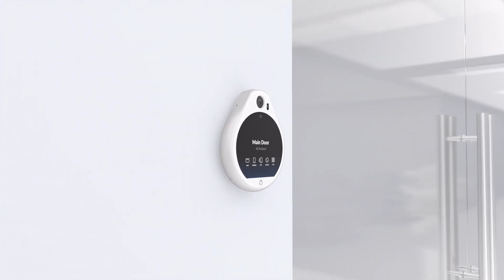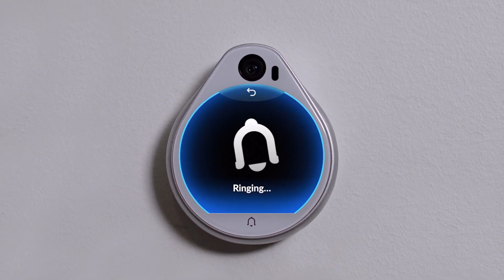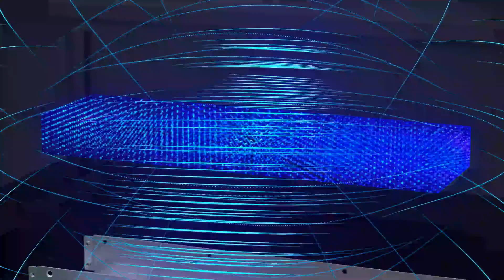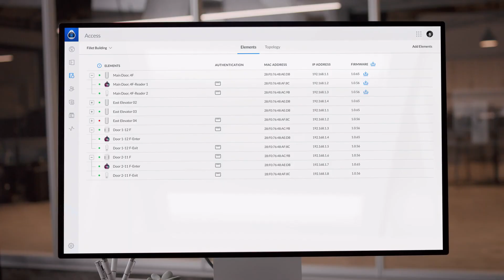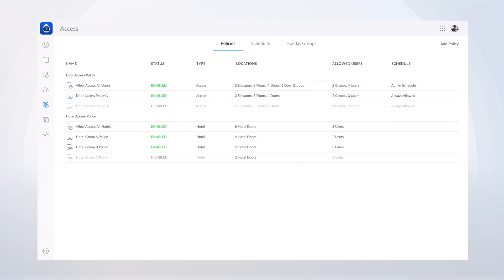Ubiquiti UniFi Access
Стартовый комплект Ubiquiti UniFi Access - это полноценный набор устройств для установки системы управления доступом UniFi Access. Комплект включает в себя блок управления, два типа бесконтактных считывателей и 20 карт доступа, все необходимые компоненты, предназначенные для установки в домах, офисах или на предприятиях.

Стартовый комплект Ubiquiti UniFi Access совместим с большинством электромеханических и электромагнитных замков и защёлок для запирания дверей. Это позволяет организовать систему доступа практически на любом объекте с минимальными затратами. Централизованная система контроля обеспечивает простое и удобное управление пользователями, гостями, NFC картами, настройку расписания, определение правил доступа, получение отчётов и статистики.

Электропитание подаётся от концентратора на считыватели по стандарту PoE 802.3af, делая подключение максимально простым. Система поддерживает современные стандарты безопасности NFC, включая MIFARE DESFire с шифрованием AES-128.